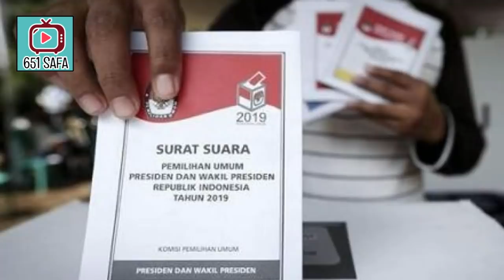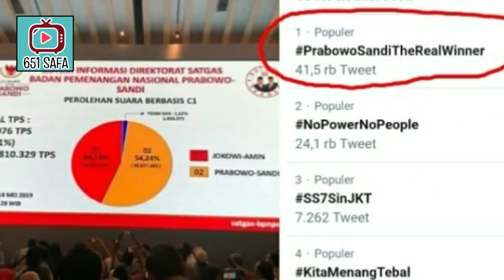BANG"KIT ! ALUMNI UI P3L0P0RI PEOPLE POWER